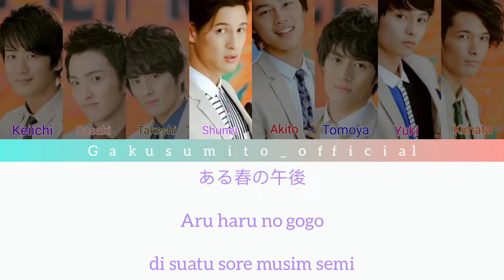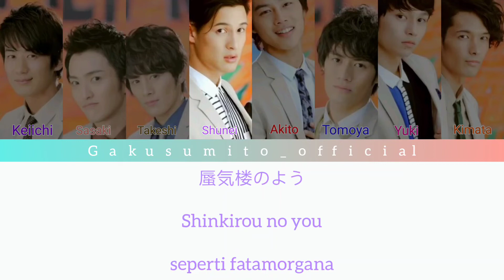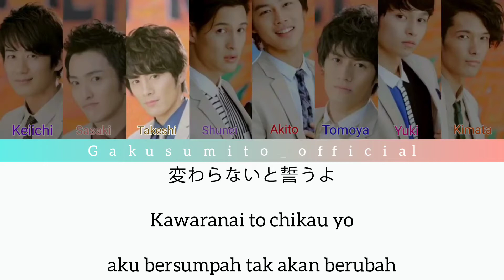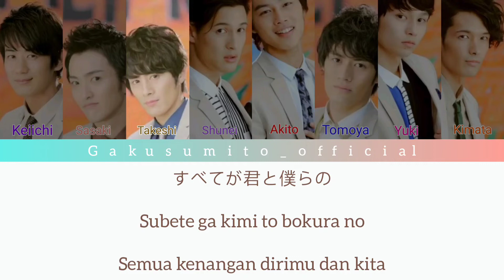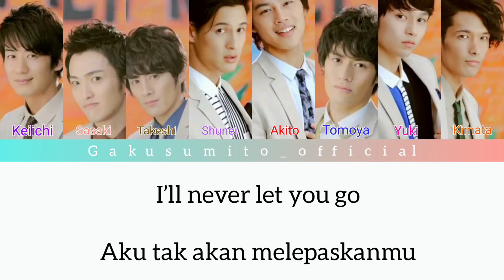SOLIDEMO - Landscape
Ending ke-22 anime Fairy Tail atau bisa disebut juga ending pertama anime FT Zero ini baik musik maupun liriknya bisa menenangkan hati.
Lagu “Lanscape” ini merupakan single kelima SOLIDEMO yang akan rilis 13 April. Liriknya ditekankan pada “Ikatan” dengan penggemar serta mengandung pesan positif yang bisa dirasakan dari sisi terbaru mereka.

Info: SOLIDEMO merupakan grup musik yang beranggotakan 8 orang cowok dengan tinggi rata-rata di atas 180 cm.